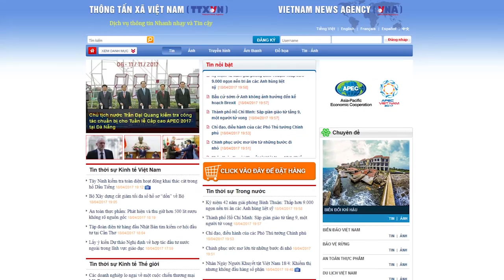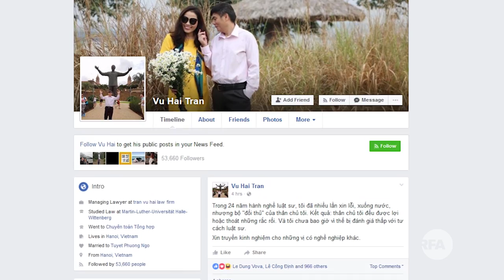Dân làng Đồng Tâm sẵn sàng thả cán bộ, công an tạm giữ | TIN NGẮN | RFA Vietnamese News